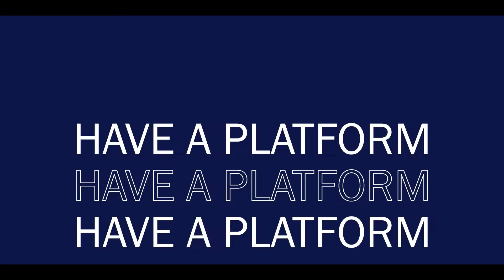Matthew Leffler, Owner of The Armchair Attorney | The Transportation Wire, October 27, 2022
BCB Live assists our nation’s logistics professionals and truck drivers to excel at their profession through educational content broadcasted live daily.

You can follow us on other platforms below